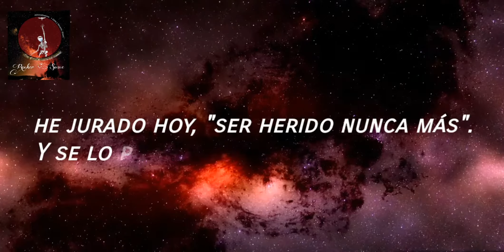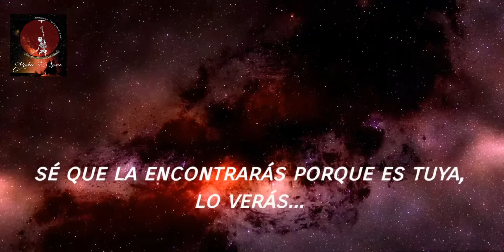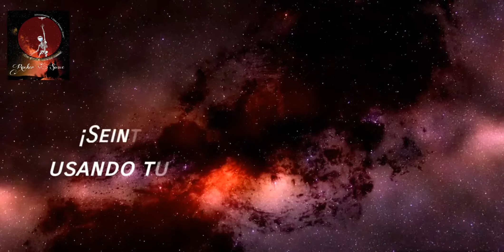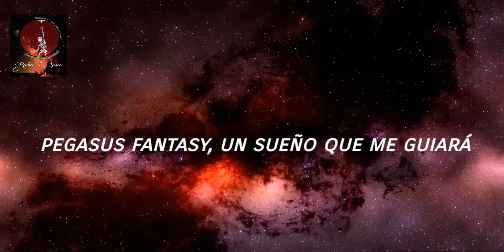Andromeda Guatemala - Pegasus fantasy (cover)